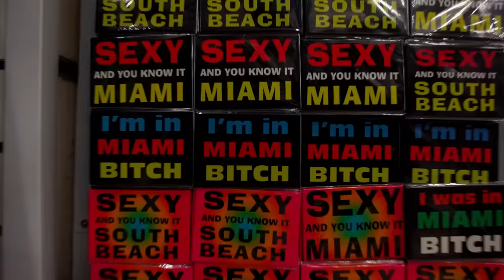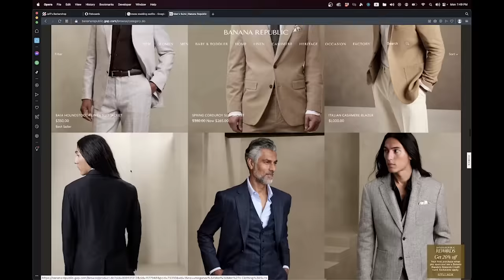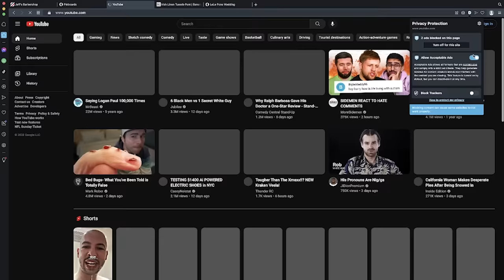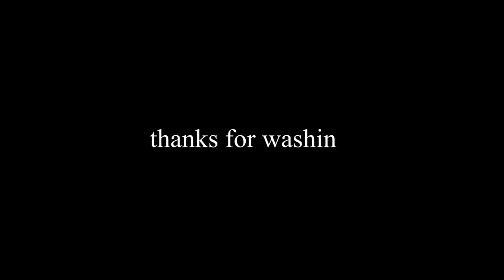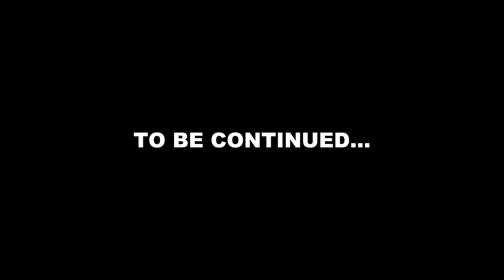CHINESE DRONE PRANK ON SPRINGBREAK (MIAMI)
Camera/ Editor
Oscar Alva